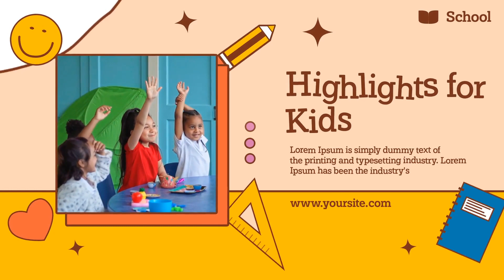Kids Education Colorful Promo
Perfect AE template for promo (intro, opener) of kindergarten, school, after-school club, summer camp, training center, children playground or any other educational facility for kids.

Funny, light, and joyful

MAIN FEATURES:
0:50 duration
10 Unique Scenes
100% After Effects

You get unlimited access to all projects, our designers - additional opportunities for development!